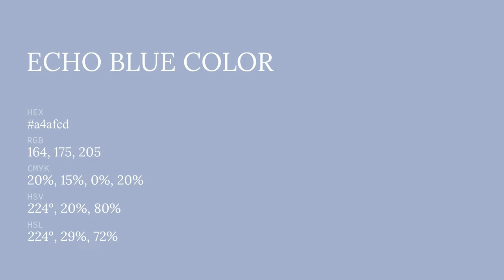Echo Blue color a4afcd hex color - Blue color - Warm color a4afcd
What color is Echo Blue ? a4afcd hex color - Blue color - Warm color a4afcd

Hex a4afcd Color Code is also known as Echo Blue color.

Hex a4afcd Color code in RGB color code model is created after adding 64.31% red color, 68.63% green color and 80.39% blue color.
Hex a4afcd Color code in CMYK color (process color) code model is generated after subtraction of 20% cyan, 14% magenta, 0% yellow and 19% black.